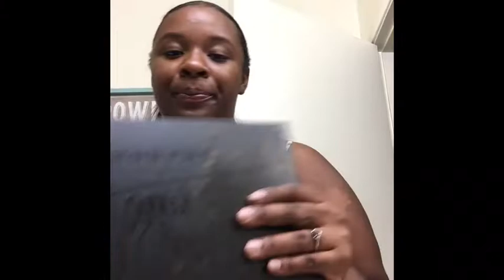First YouTube video !!!!!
Hello queens ! This is my very first YouTube video so please bare with me with quality and recording lol the next uploads will be better trust me !

Follow me on all my handles

All products used in this video are listed below

Morphe X James Charles artistry pallet

Wet N Wild photofocus 3-1 set, prime and refresh coconut water primer

Wet N Wild mega volume mascara

Maybelline Fit Me matte+poreless foundation shade 368 (deep golden )

Maybelline Fit Me loose finishing powder shade 30 (medium deep)

L.Agirl pro concealer shades fawn and Mahogany

L.A girl blush collection spice pallet

Beauty creations matte lipstick shade Kiss Me

Ulta beauty makeup kit

Sassy+chic lipgloss

I don’t remember the lashes I used but the next upload will let you all know the name !

L.A colors pressed powder shade Tan

Please leave more content ideas in the comment box and some constructive criticism as well all advice is welcomed 😍🤗